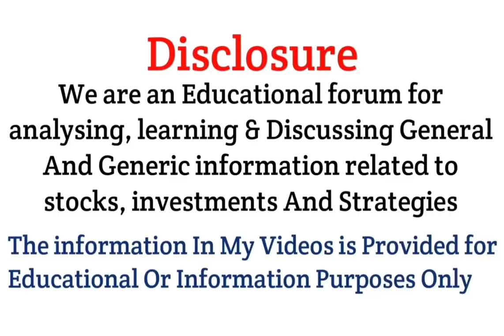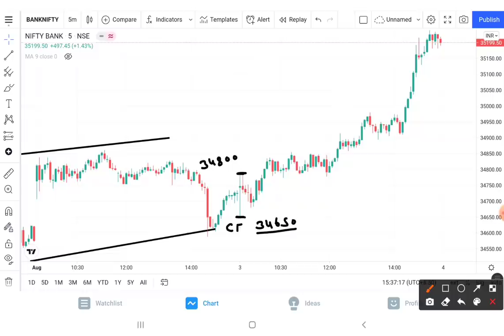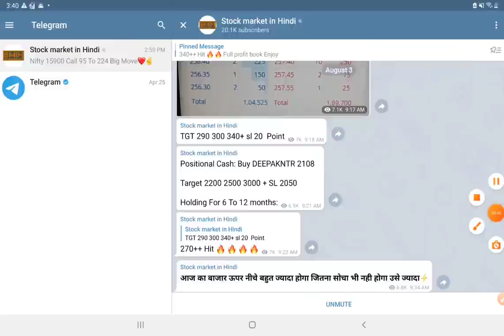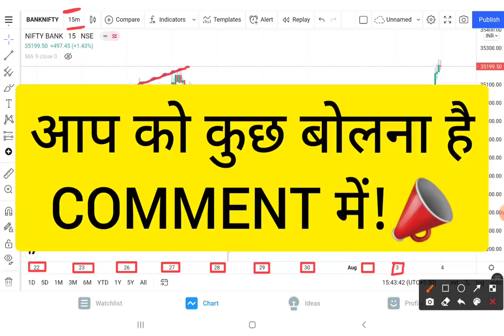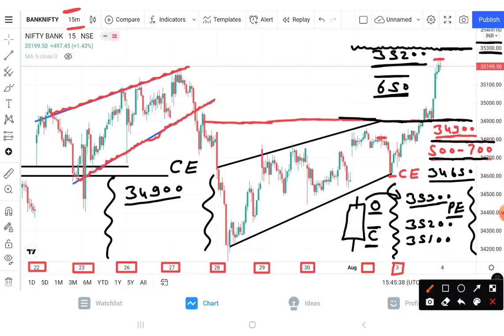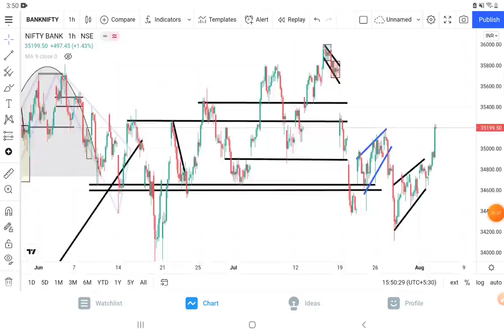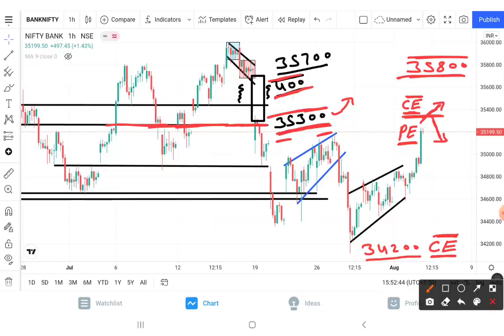Bank Nifty Prediction Analysis For 04-Aug-2021 || Bank Nifty Levels || Tomorrow Bank Nifty Target